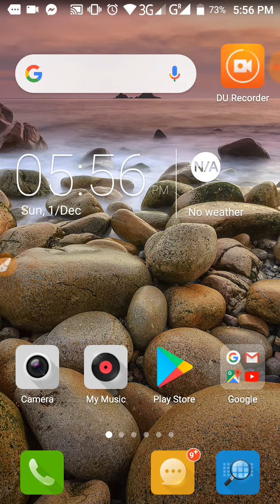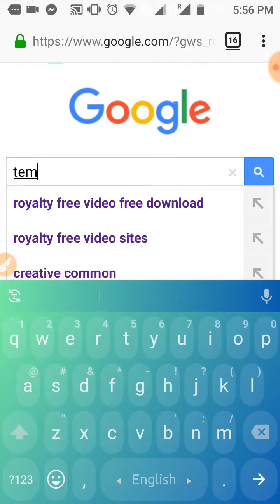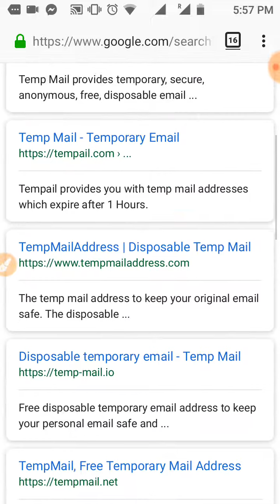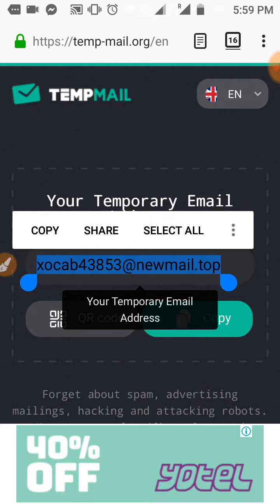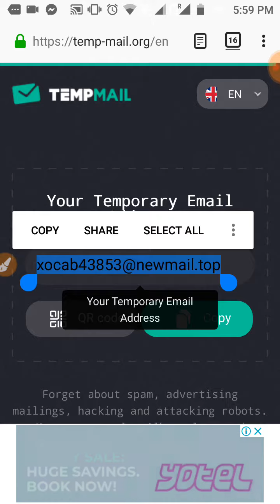যত খুশি তত মেইল ব্যবহার করুন কোনো ঝামেলা ছাড়াই || rs bangla